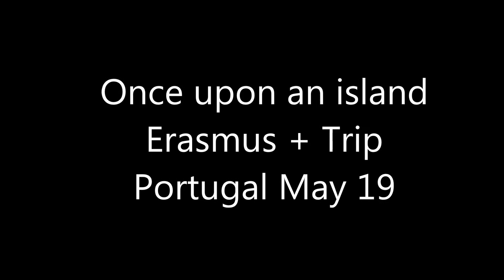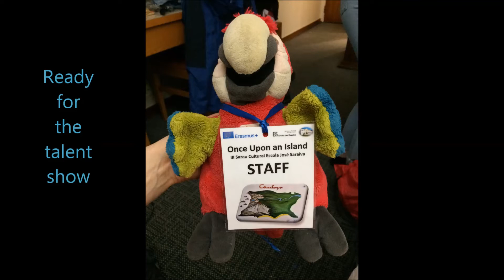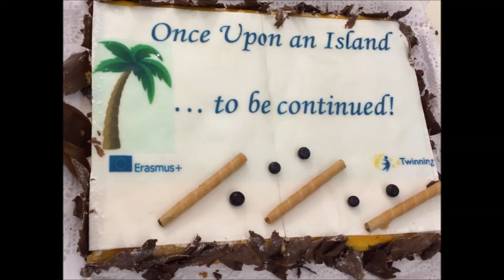Portugal Erasmus Trip 19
Teachers and Pupils from Eglish Ns travelled to Leira in Portugal in 2019 as part of an Erasmus Plus project.